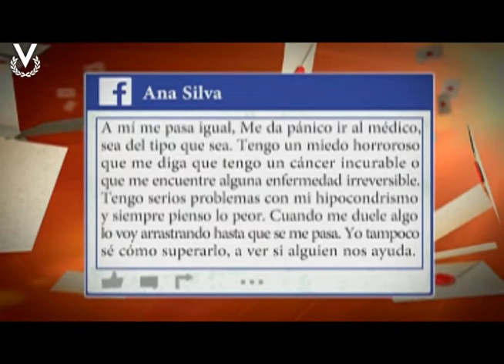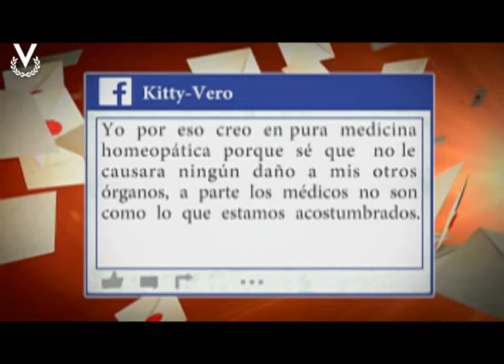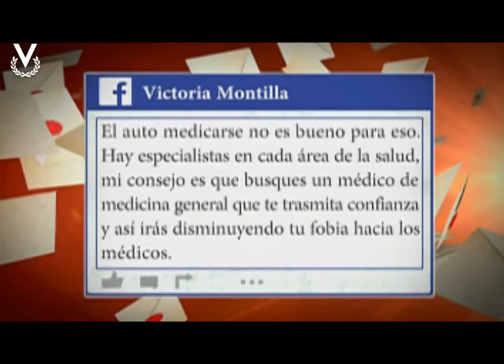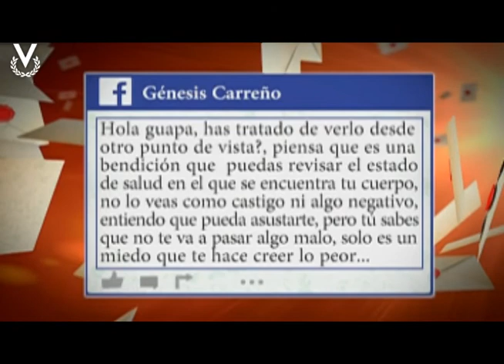Cartas del Corazón - "Los Médicos No Ayudan"